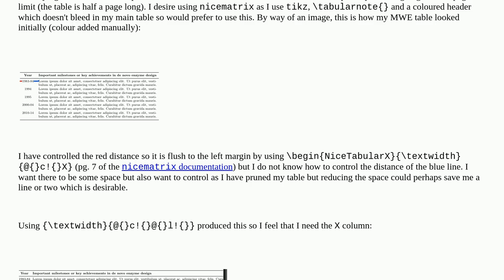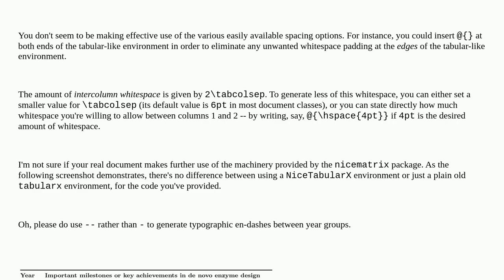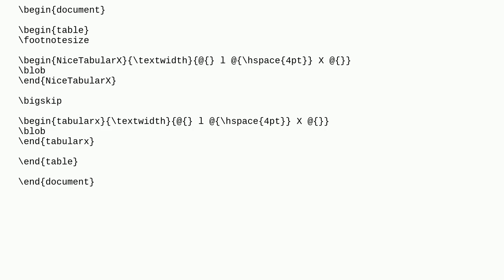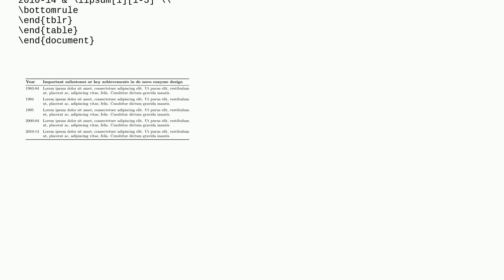`nicematrix` NiceTabularX alignment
A special thanks goes out to the community

  nicematrix